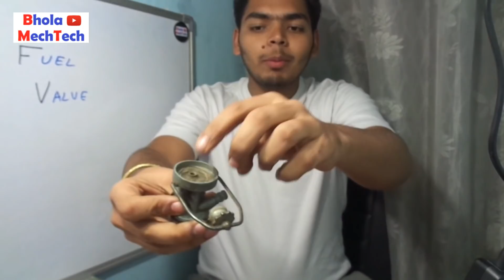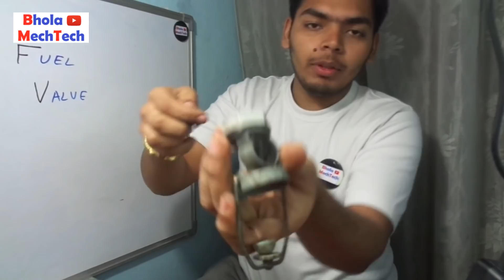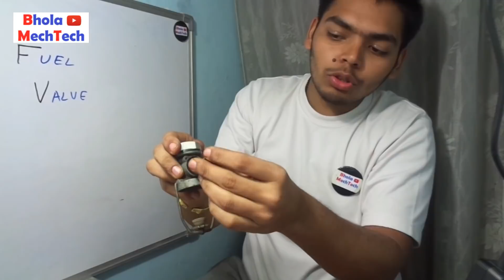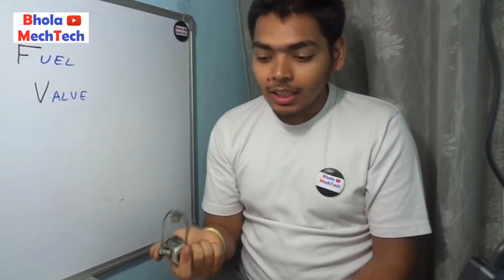Fuel Valve practical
namaskaar dosto iss video me mene fuel valve ko khol kr dikhaya umeed krta hu aapkoo video pasand aaegi agar video pasand aae to please share kr dijiye or channel ko subscribe bi kr dijiye.